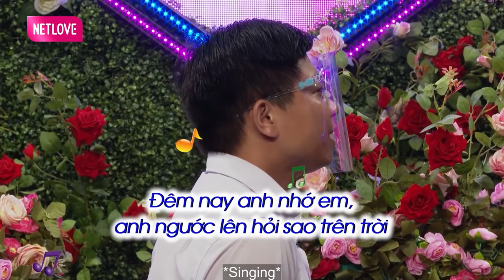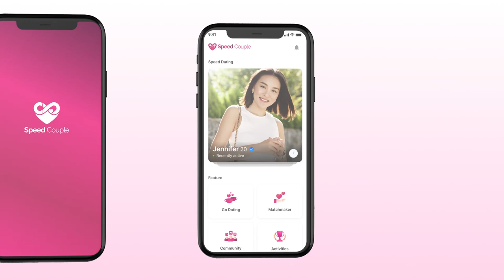Cô Giáo Trẻ TRINH NGUYÊN Sẵn Sàng Làm MẸ KẾ Khiến Quyền Linh VỖ TAY Tán Thưởng | Cười Sặc Sụa